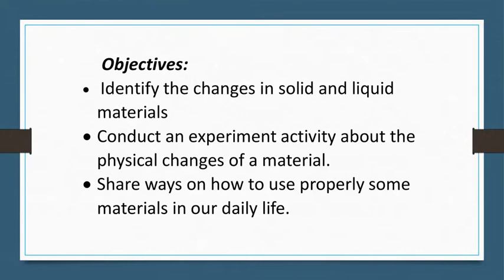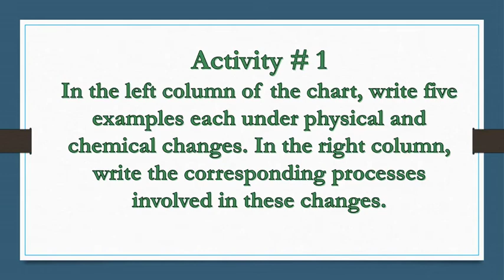Physical Change MELCS Grade 4